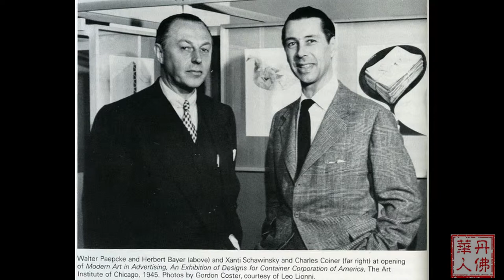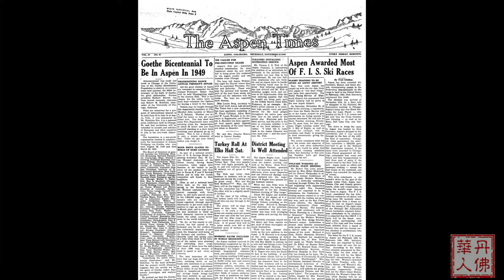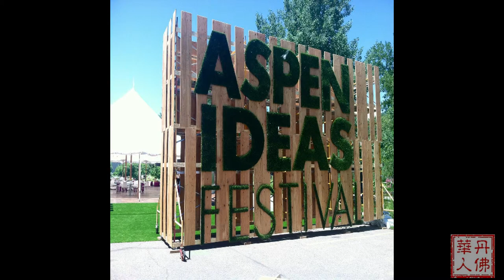丹佛，我们的家系列 - 阿斯彭的故事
“这是一个在大山里的小镇，好多的屋子都已经年久失修，看上去有一些历史的旅社也几乎荒废，街上也不时的有游民和酒鬼咆哮，虽然在雪山一旁，但似乎时间在这个地方停止，数十年如一日，滑雪设备还蛮阳春的”，这是伊丽莎白佩普基（Elizabeth Paepcke）和友人到这个科州小镇的第一印象，但她却爱上了这里的宁静，这里的与世无争，在往后的几十年里这个小镇就如她和先生的世外桃源，他们一手一脚把这个小镇从一个蓬头垢面的姑娘，打扮成了雍容华贵的公主，这一年是1939年，这个小镇叫做阿斯彭（Aspen）。其实一开始佩普基先生（Walter Paepcke）对这个让太太一见钟情的地方没有特别的印象，一直到1945年才踏足这里，但在商场打滚多年的他看到了这里的未来，这里发展的无限前景。此后他买下了这里不少因为欠税被政府充公的地皮。1946年起他陆陆续续的创立了阿斯彭滑雪公司（Aspen Ski Company），造了世界最长的滑雪吊车，找了世界著名滑雪场建筑师为这个城市改装，但他知道阿斯彭需要的是一个契机，让大家能够看见它的美，感受到它的独一无二的契机。1949年是古典主义代表人物，著名诗人，剧作家，文学家歌德（Johann Wolfgang von Goethe）的200岁冥诞，这个就是佩普基先生期待已久让阿斯彭登上世界舞台的契机。在那个二战过后世界动荡的年代，佩普基先生请缨在阿斯彭举办一场纪念歌德生辰的活动（Goethe Bicentennial），邀请世界最知名的哲学家，文学家，音乐家，到阿斯彭这个世外桃源，汇聚一堂，来一场思想风暴，讨论今后世界的何去何从。他广发英雄帖，邀请了数千位有影响力的绅士名媛到阿斯彭来欣赏被誉为二十世纪最杰出钢琴家的鲁宾斯坦（Arthur Rubinstein）演奏，来凝听曾经拿过三次普利兹奖（Pulitzer Prize）的美国著名小说家，剧作家桑顿怀尔德（Thornton Wilder），曾经提名过10次诺贝尔文学奖，7次诺贝尔和平奖的德国神学家马丁布伯（Martin Buber），著名西班牙哲学家加塞特（José Ortega y Gasset）等等带领当时世界思想的巨擎分享他们的所思所想。而最让人津津乐道的是这个活动还邀请到了从未踏足美国，一生在非洲奉献行医被誉为现代基督的丛林医生圣哲史怀哲（Albert Schweitzer）驾临，这是史怀哲医生唯一一次来到美国，让世界媒体聚焦阿斯彭，提升了阿斯彭的高度，也打造了阿斯彭这个名牌。两年后安塞尔亚当斯（Ansel Adams）在湖畔拍下那张让世人惊艳的褐铃山（Maroon Bells）美景，自此永远改变了阿斯彭和褐铃山的命运则是后话。而后佩普基先生创立了世界著名的阿斯彭学院（Aspen Institute），这些年来每一年都广邀群贤，到这里高谈阔论，各抒己见，让阿斯彭论坛成为了带领世界思想潮流的华山论剑，也让阿斯彭如同一颗明星一样继续发光发亮。